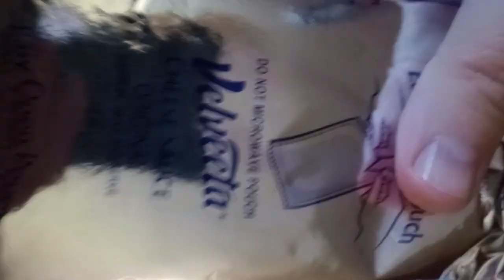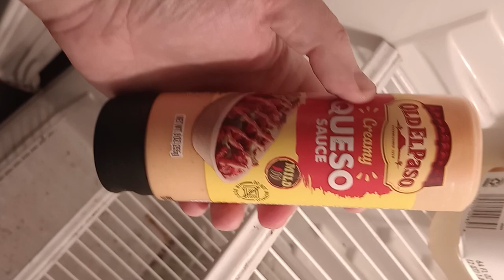April 18, 2024